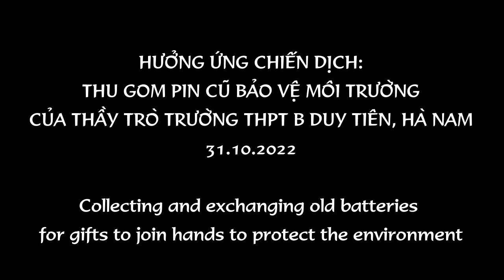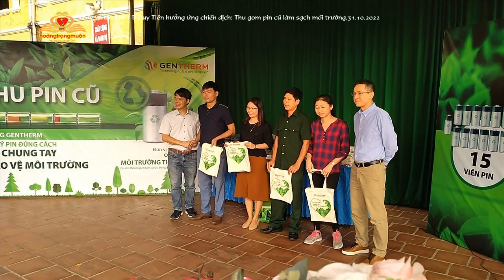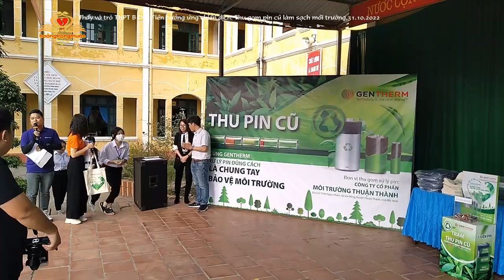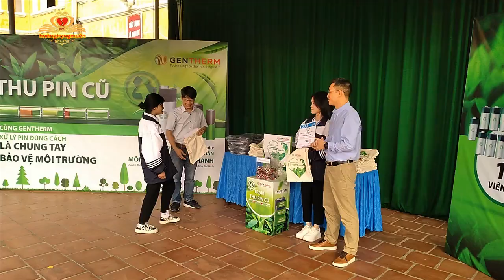Thu Gom Đổi Pin Cũ Lấy Quà Để Chung Tay Bảo Vệ Môi Trường│THPT B Duy Tiên, Hà Nam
Thầy và trò trường THPT B Duy Tiên hưởng ứng hoạt động thu gom pin cũ đổi quà, góp phần bảo vệ môi trường, ngày 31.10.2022 (Teachers and students of B Duy Tien High School responded to the activity of collecting old batteries to exchange gifts, contributing to environmental protection, October 31, 2022)